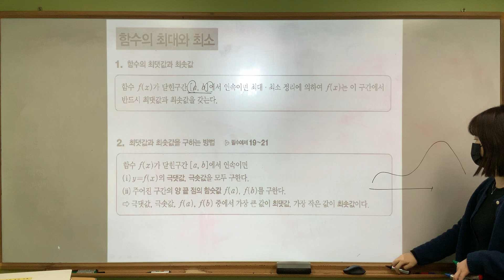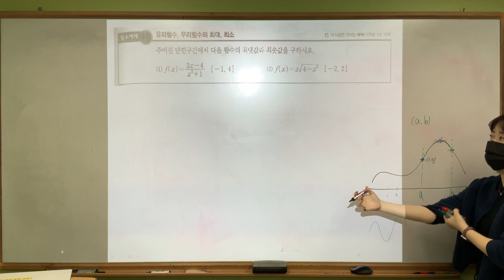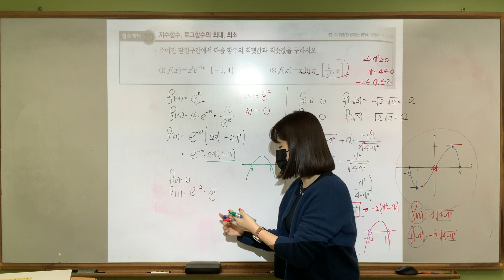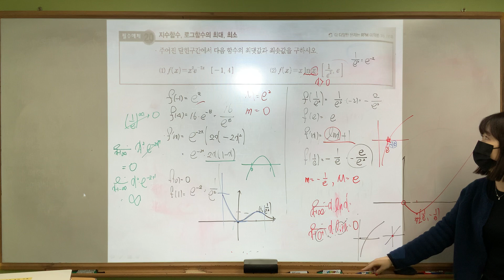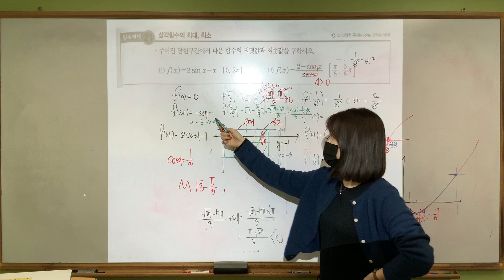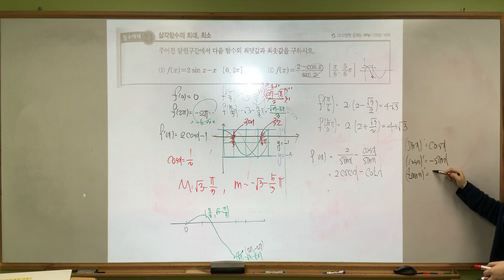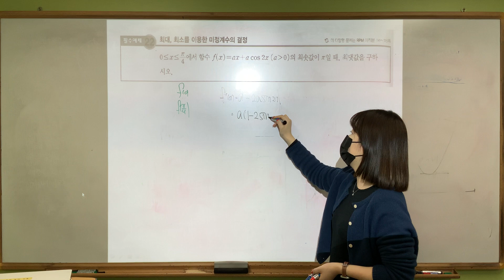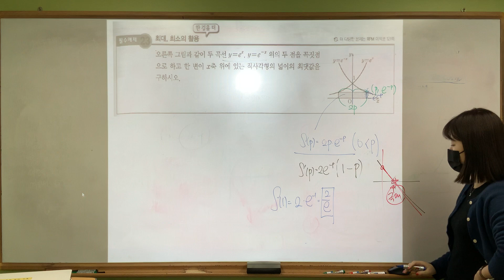미적분/ 함수의 최대와 최소